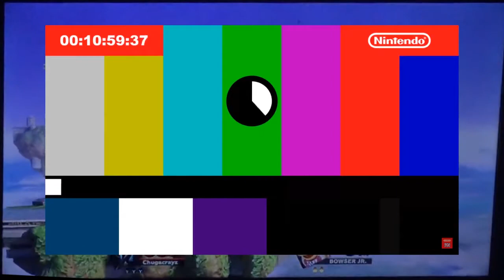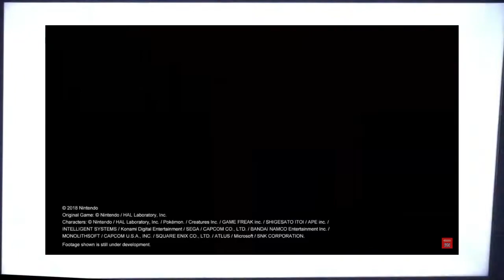The 6th fighter from ARMS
Hey, guys. How are things? I've got a lot of videos coming out fairly soon, so take this one I recorded just yesterday. I know it's been a while since the last reaction video, but hopefully it would've been worth the wait.

Today's presentation features a fighter from the ARMS series. Which one could it be, and will there be more shown than just that? Let's find out.